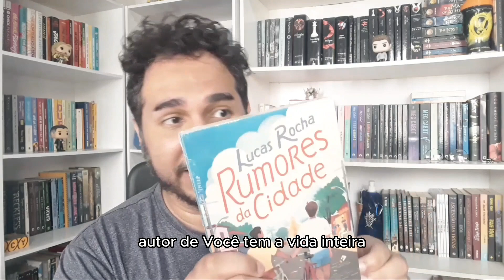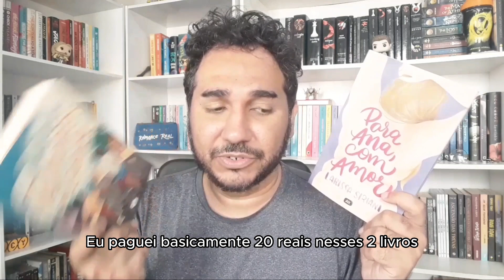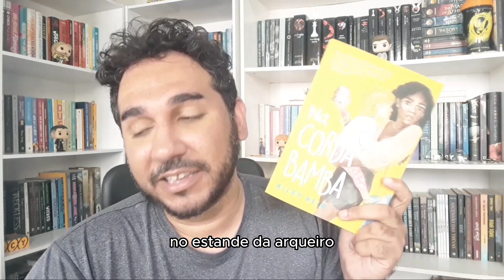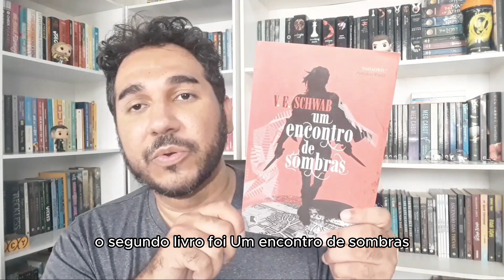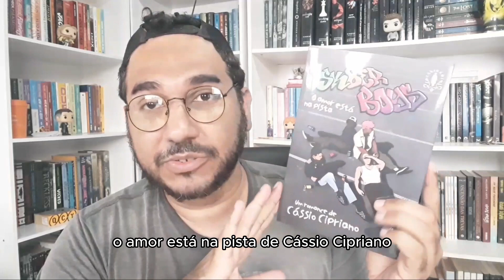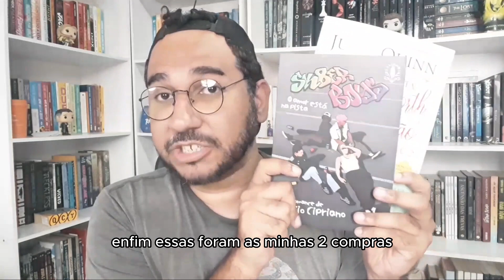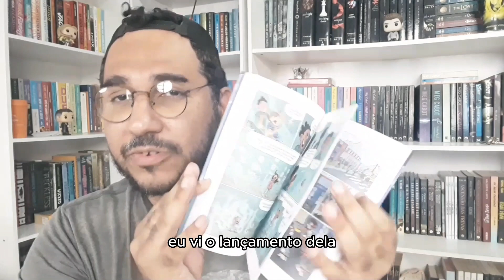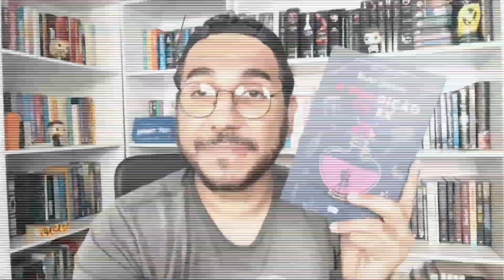MEGA Book Haul da Bienal do Livro 2023 | 21 livros de promoção, outlet e lançamentos | BOOKCRUSHES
TEMA: Vídeo com todos os 21 livros que comprei durantes os primeiros dias da Bienal do Livro do Rio de Janeiro 2023, com os achados dos outlets, promoções dos estandes de editoras e também alguns lançamentos que saíram durante o evento.

Ajude o Bookcushes e compre seu Kindle, livros e muito mais na Amazon pelo Link!

Quais livros estão na minha Wishlist?

Conheça o meu NOVO LIVRO:

Leia NATAN & LINO, A PRIMEIRA VEZ, A FOLIA, O CONFRONTO e A VIRADA DE NATAN & LINO na Amazon!

Capítulos do vídeo:

0:00 Introdução
01:32 Brindes da Amazon
02:32 Grupo Cia das Letras - Seguinte
04:10 Alt I
05:57 Intrínseca I
06:53 Sextante
07:37 Outlet Record I
09:40 Outlet Record II
11:25 Outlet Record III
12:51 Autografia e Mais Livros
15:20 Intrínseca II
16:35 Intrínseca III
18:21 Alt II
19:11 Outlet Record VI
21:38 Conclusão do Book Haul
22:06 Encerramento do vídeo

Livros citados:

- Eu Nasci Pra Isso
- Rumores da Cidade
- Para Ana, com Amor
- Dinastia Americana
- Na Corda Bamba
- Um Tom Mais Escuro de Magia
- Um Encontro de Sombras
- Uma Conjuração de Luz
- Contos da Academia de Caçadores de Sombras
- Senhor das Sombras
- Rainha do Ar e da Escuridão
- As Desventuras de Arthur Less
- A Poeta X
- Sk8er Boys
- A Srta. Butterworth e o Barão Louco
- Visão Noturna
- Fantasmas
- A Maldição do Ex
- Os Delírios de Natal de Becky Bloom
- Fantasmas do Mercado das Sombras
- A Falta Que Me Faz

Conheça as minhas histórias: